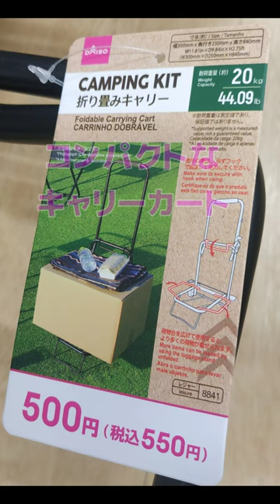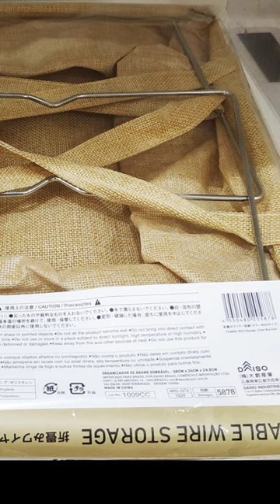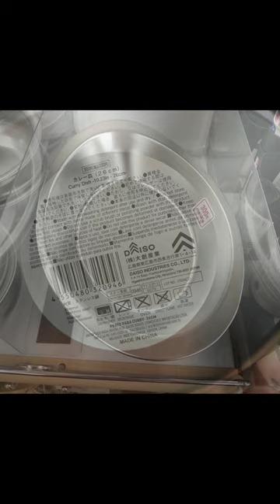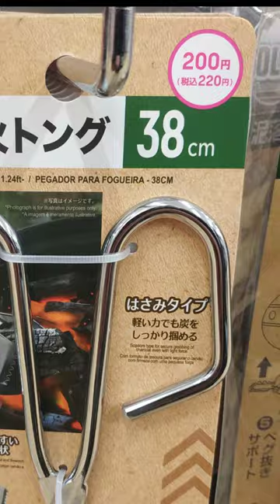【2024春】新色大型ドライバッグ!! DAISOキャンプで販売終了や品薄だったアレもコレも復活!? 購入し損ねた100均キャンプギアを手に入れる好機到来!!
久しぶりのダイソーパトロールをスマホ用縦画面で編集しました。
どれが新製品か分からないぐらい久々なので、記憶が曖昧でいろいろ間違っていると思われます…スミマセン。
ショッピングのワクワク感を楽しんで頂けると幸いです！